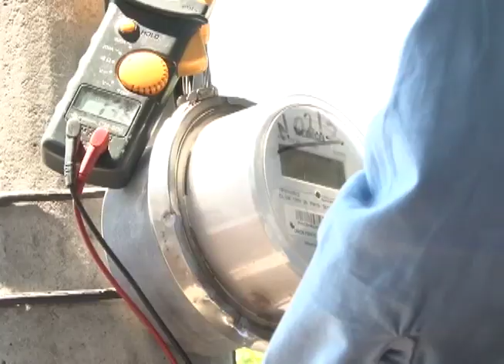Promocional de ESTA SEMANA para el 12 de abril 2015